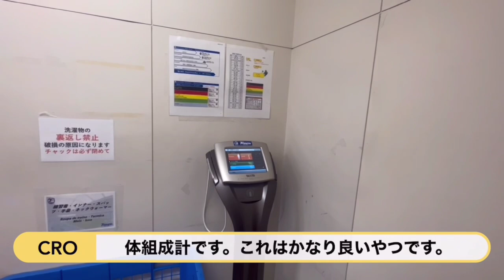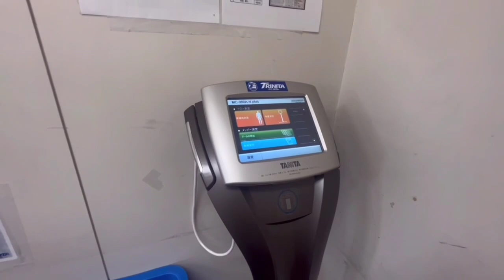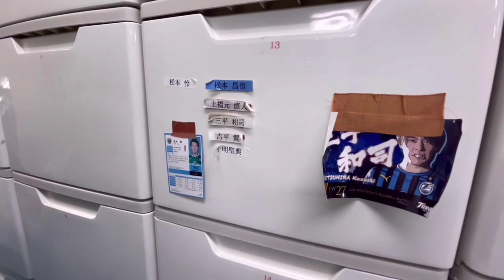【トリつく】松本怜CRO＆ニータンクラブハウス潜入！総集編【 大分トリニータ 公式】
【トリつく】「トリニータをつくろうプロジェクト~より充実した環境を今の選手・未来の選手に！~ トリつく」プロジェクト

松本怜CROとニータンがトリニータのクラブハウスに潜入！

【目次】
0:00 オープニング
1:12 廊下
2:03 会議室
2:45 食堂
4:28 更衣室・廊下・会議室
5:49 ストレッチルーム
7:13 治療部屋
8:46 ランドリールーム
10:52 以前のクラファンで購入した体組成計
11:15 ロッカールーム
13:39 エンディング